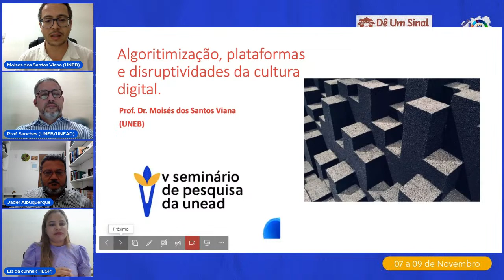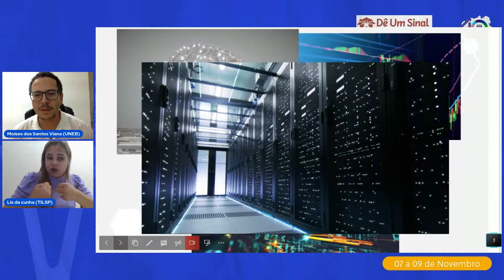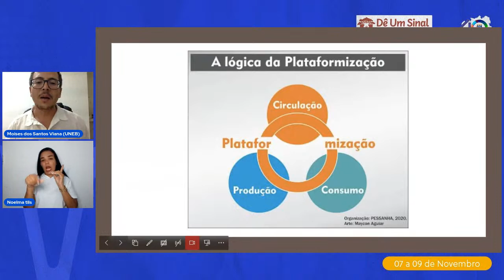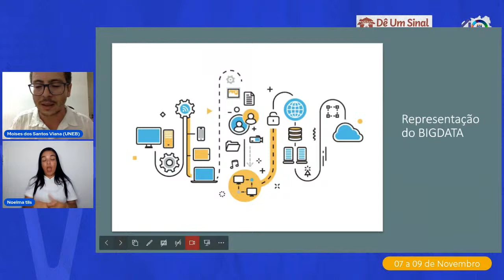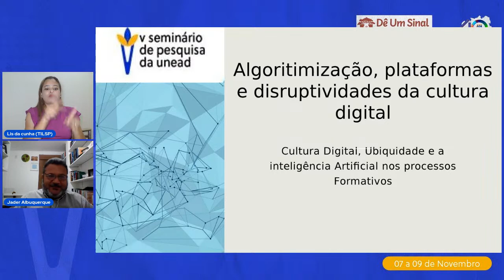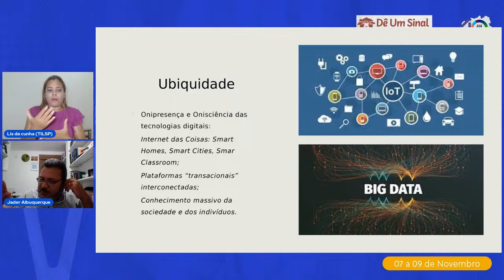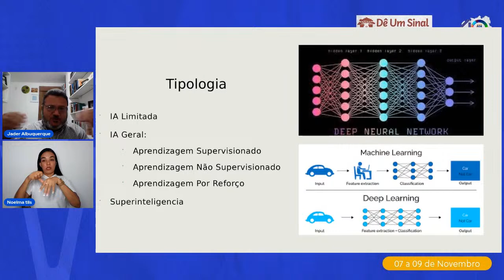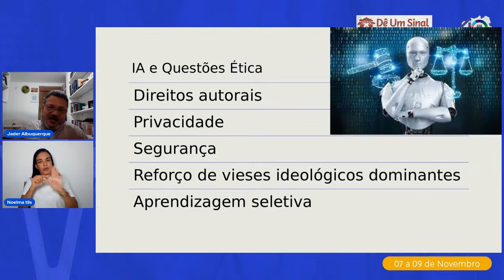Algoritimização, plataformas e disruptividades da cultura digital